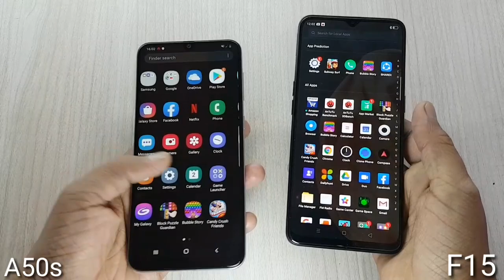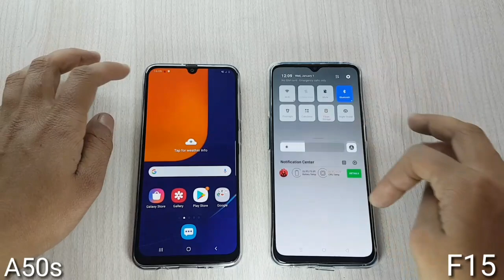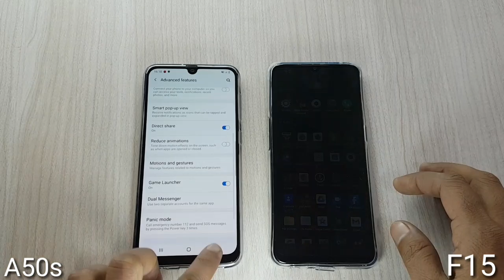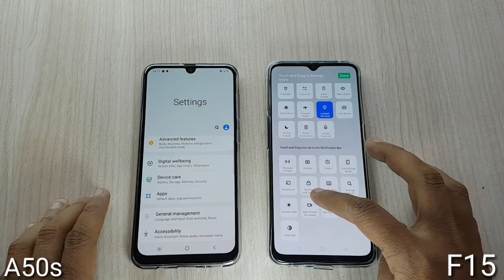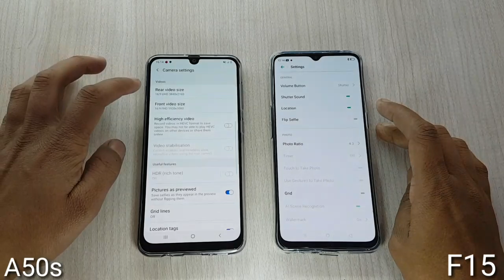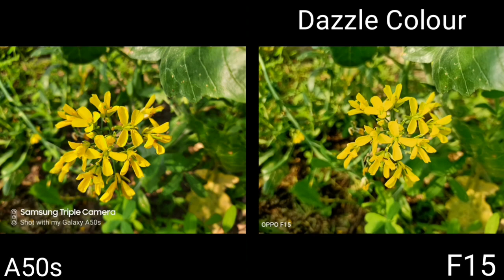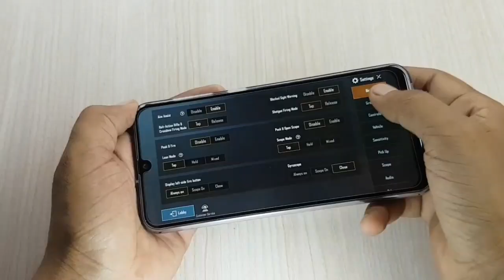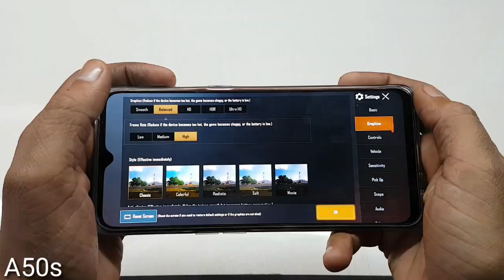Galaxy A50s Vs oppo F15 full Comparison with UI Features, PUBG & AnTuTu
Samsung Galaxy A50s vs oppo F15 full Comparison

Namaskaar doston mera naam h Dharmesh aur is video m maine Galaxy A50s aur oppo F15 k baare m baat ki h.

Price range m dono hi devices lagbhag same hain, sath hi specifications bhi lagbhag same lagte hain.
Dono m hi aapko Amoled Display with Under Display fingerprint scanner milta h, Dono m hi rear par Primary Camera 48MP ka h. A50s m Exynos 9611 Processor to F15 m Helio P70 Processor milta h.